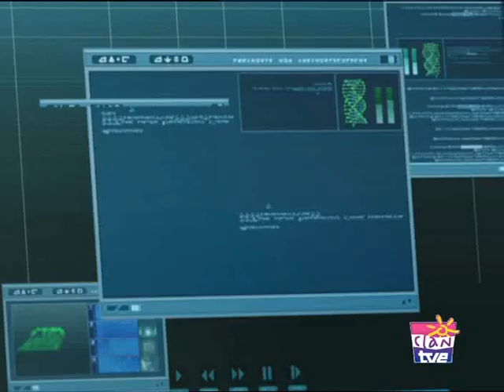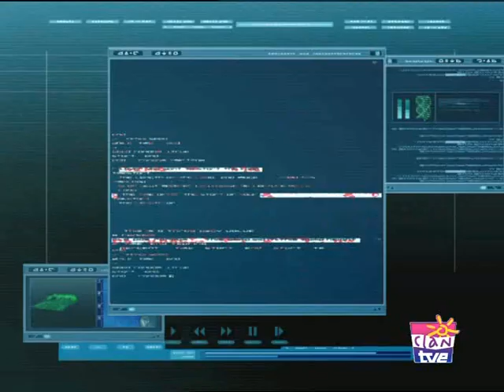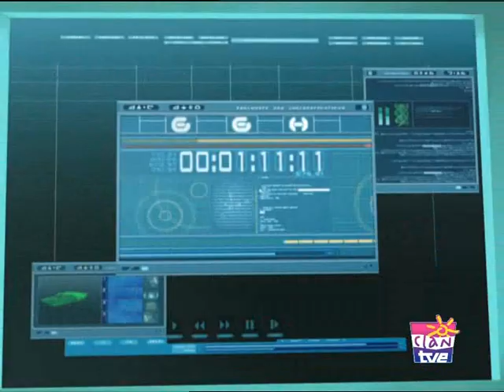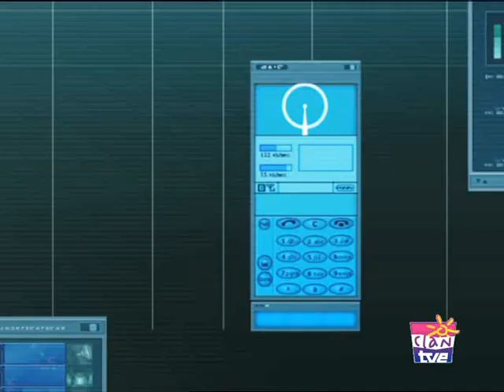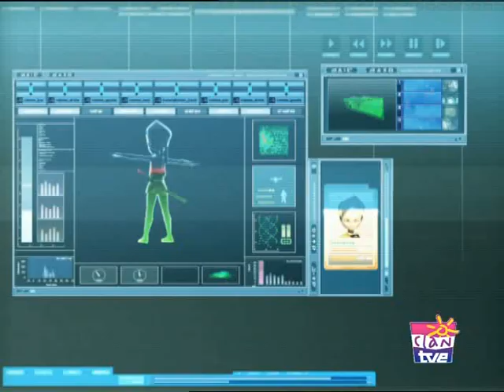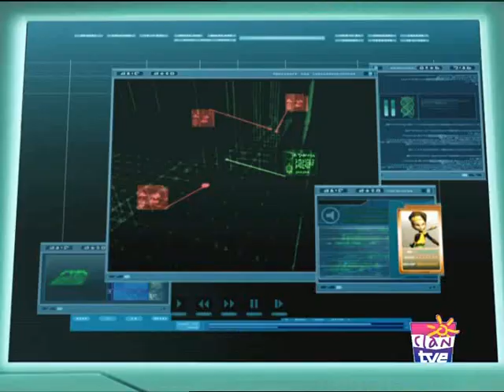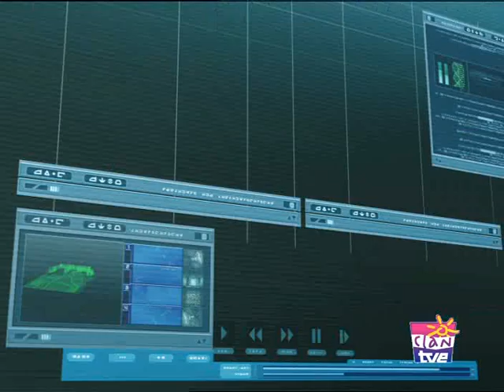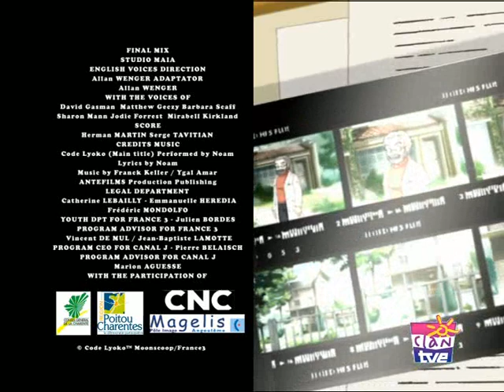Código Lyoko 66 El regreso de William Español HD (v2)